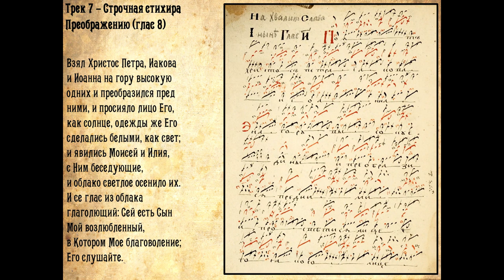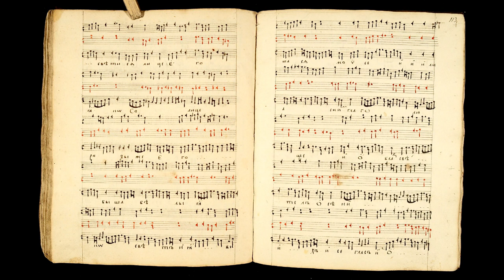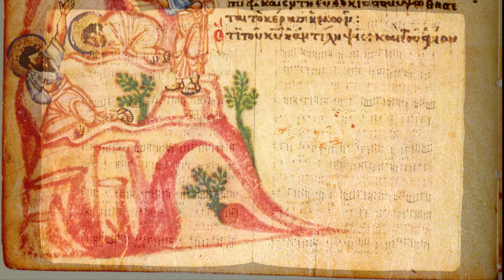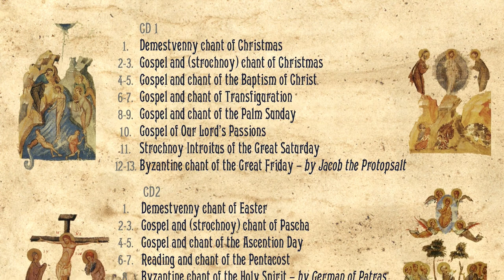Strochnoy chant of Transfiguration of Jesus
Track 7- Strochnoy chant of Transfiguration (Tone 8)
You can purchase this CD at chronosart.bandcamp.com

Jesus taketh Peter, James, and John, and bringeth them up into an high mountain apart, and was transfigured before them: and his face did shine as the sun, and his raiment was white as the light. And, behold, there appeared unto them Moses and Elias talking with him. And a bright cloud overshadowed them: and behold a voice out of the cloud, which said,
This is my beloved Son, in whom I am well pleased; hear ye him.